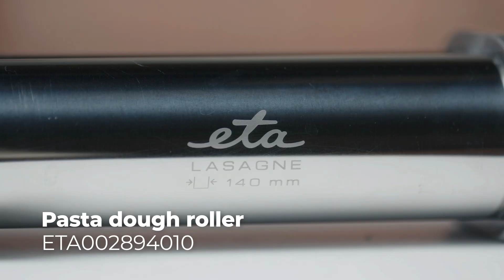Attachment for pasta ETA Gratus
Attachments for ETA food processors for the production of various types of pasta.